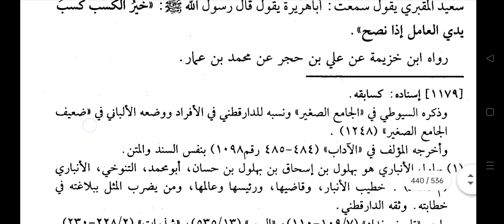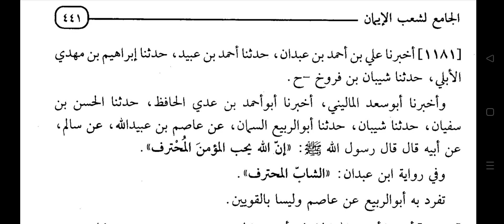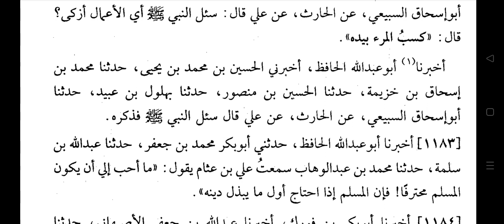SHOAB-UL-IMAAN LIL BAIHAQI Dars no:-106 by Hazrat Allama Moulana Mohammad Shahbaz Ashrafi Misbahi...